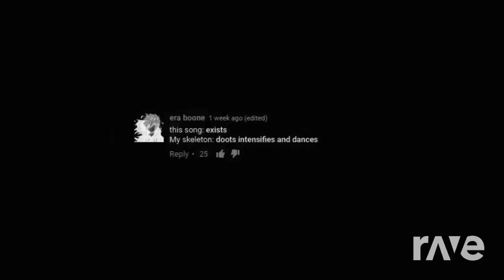Waka Waka Pop Minimix | RaveDj